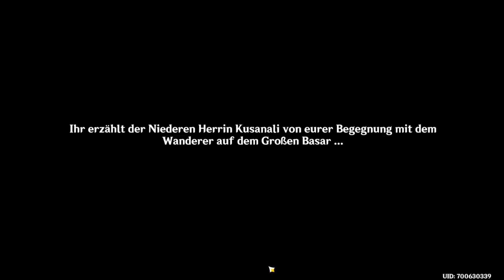Let's Play Genshin Impact Akt 3 Zwischen Kapitel Umgekehrte Schöpfung 4